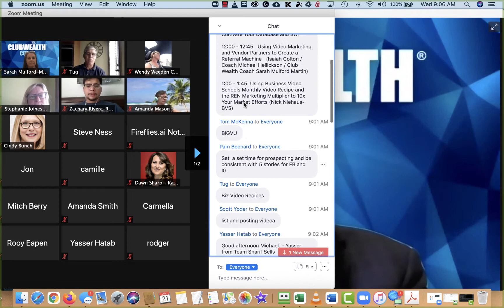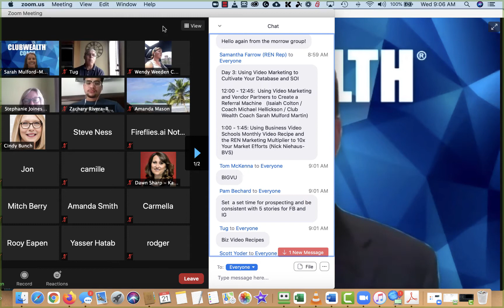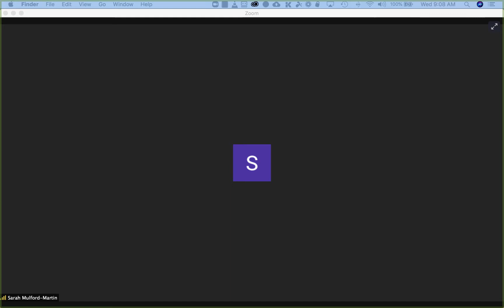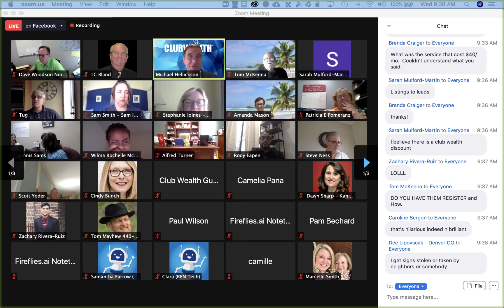Club Weath Day 3 Part 1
Coach Sarah Martin from California, Maryland describes her business model